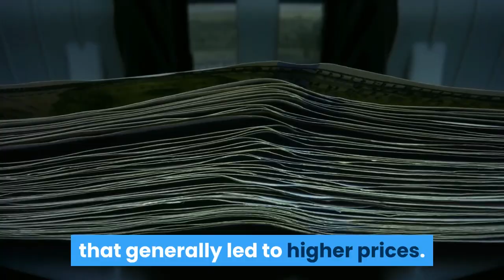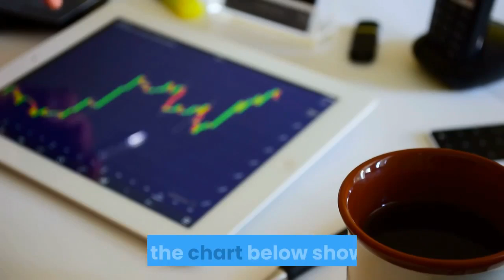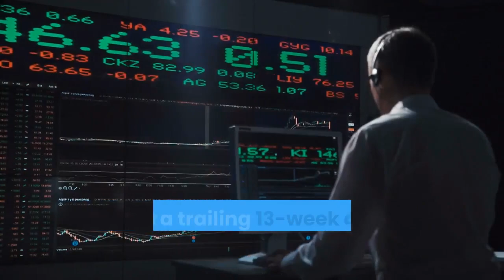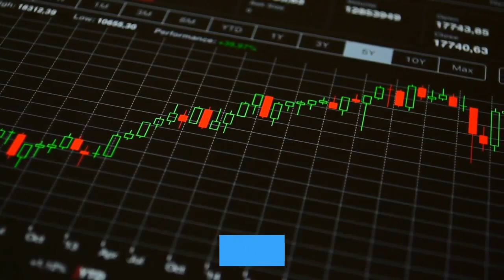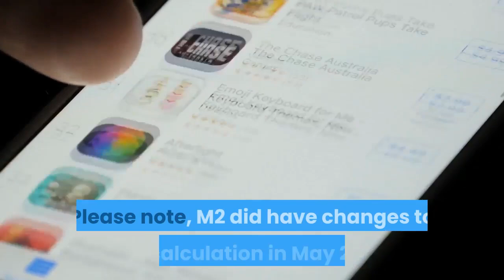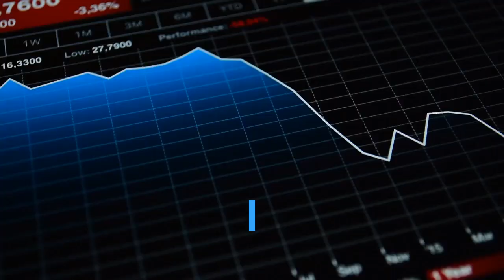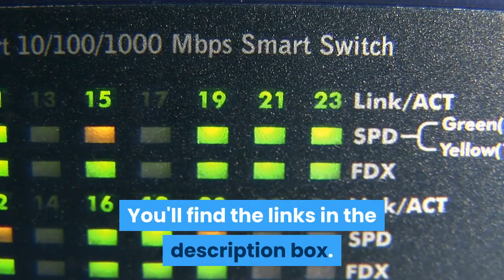Money Supply July 2021 Growth Rate Sees Massive Drop